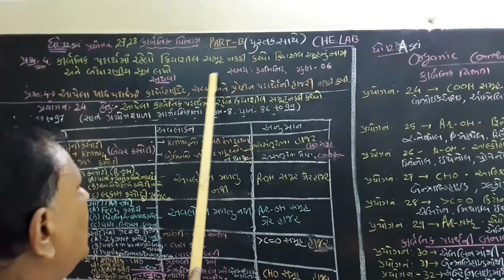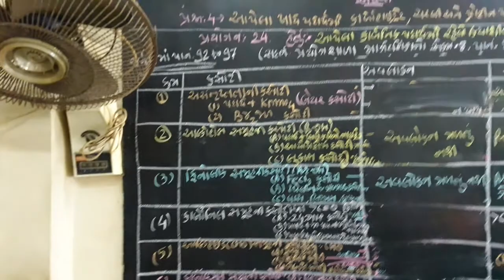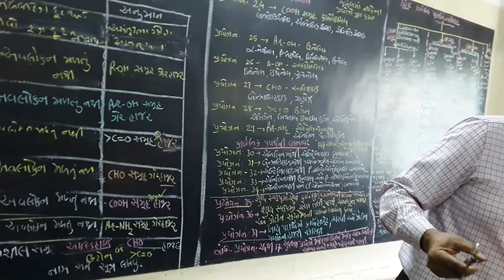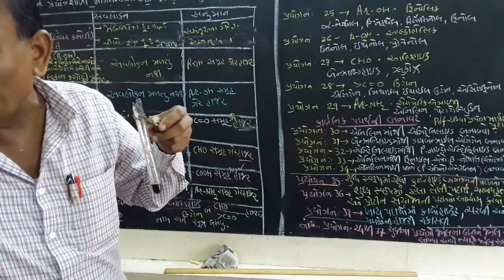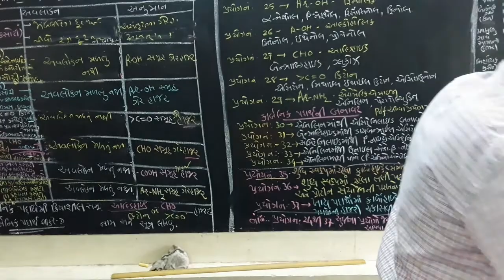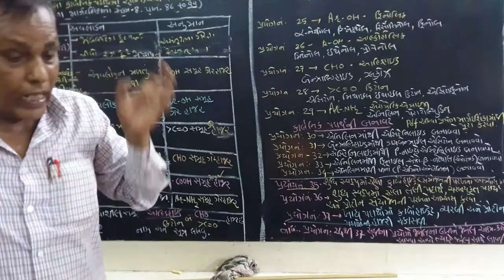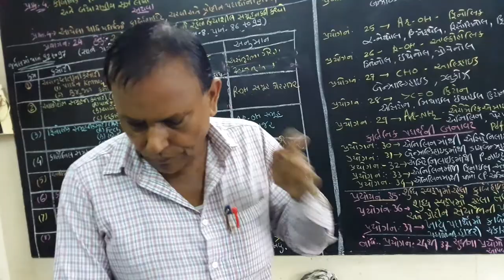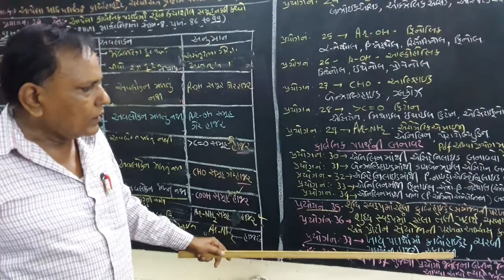std 12 A chem prac oraganic 27